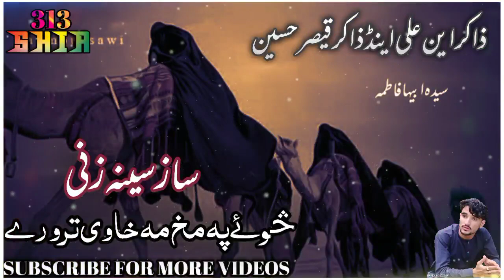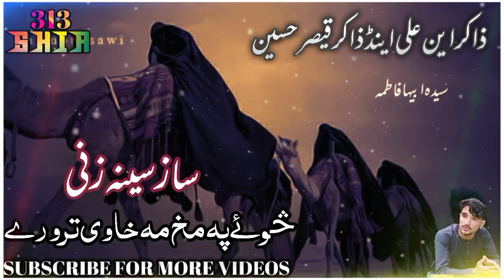Zakir Ain Ali and zakir Qaiser Hussain Pashto sazz sanazani I Pashto sazz noha I Pashto Doye Jama